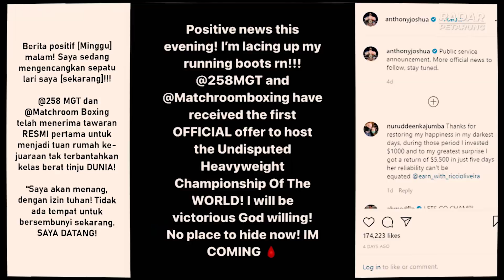CANELO vs SAUNDERS, SUPER MIDDLEWEIGHT TERBAIK? Anthony Joshua SIAP HAJAR Tyson Fury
Info seputar UFC, profil petarung dan hal-hal menarik lainnya dapat dibaca di halaman web